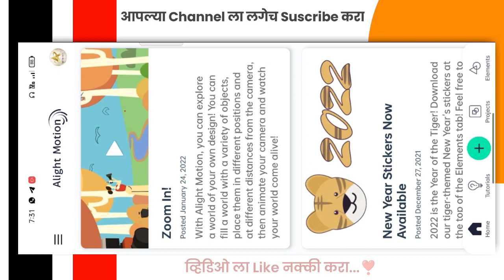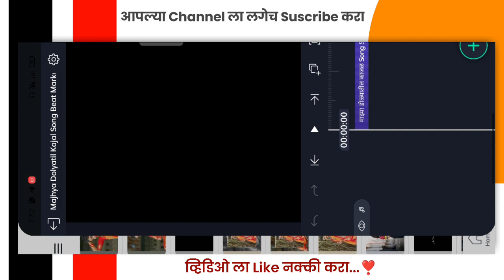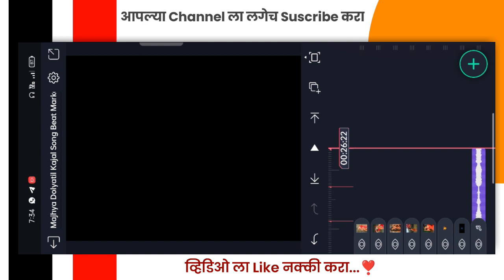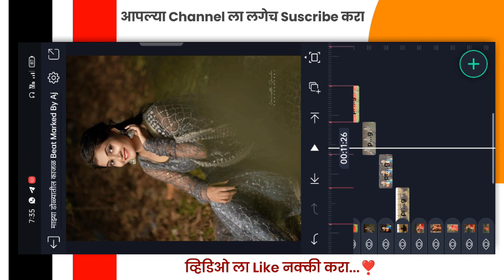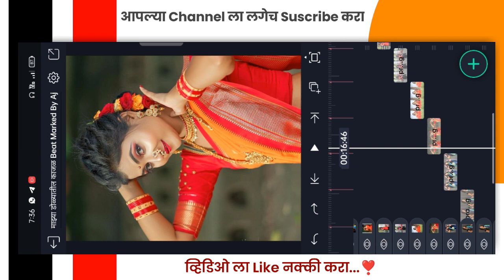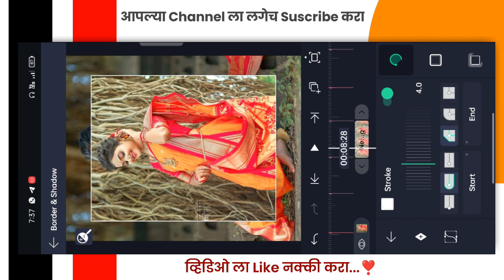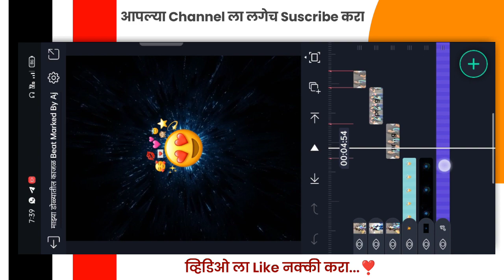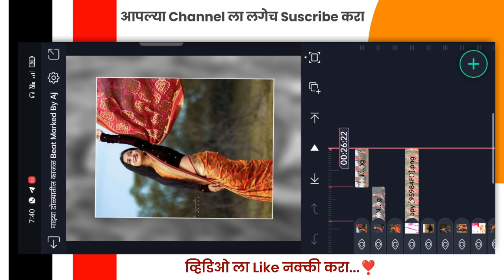आजचा Video एकदम वेगळा | एकदम वेगळ Status बनवा | Alight Motion Video Editing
Jay Shivray Ya Video Madhye Apn Alight Motion App Madhun Status Banavnar Ahe Tya Sathi Video Purn Bgha.

1) Alight Motion Video Editing
2) Mahjya Dolyatil Kajal Song Status Editing
3) Instagram Trending Marathi song status
4) Alight Motion Shake Effect
6) Alight Motion Video Editing Shake Effect
7) Shake Effect Status Editing
8) Beat Syn Song Status Editing
9) Reels Trending Marathi Song Status Editing

📌 ALL MATERIAL IS PASSWORD PROTECTED 📌

My Gears 🔍

▶️ 𝗦𝘂𝗴𝗴𝗲𝘀𝘁𝗲𝗱 𝗩𝗶𝗱𝗲𝗼𝘀 ➵